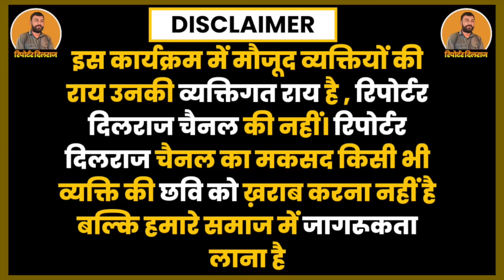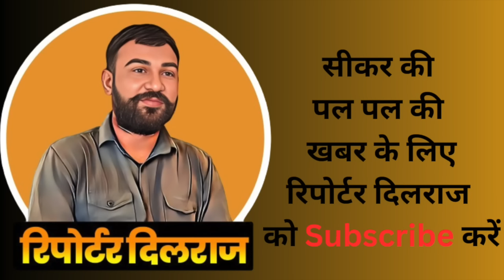सीकर में चला प्रशासन का बुलडोजर , लोगों की टूटी दुकाने और करोड़ों के मकान ~Sikar News